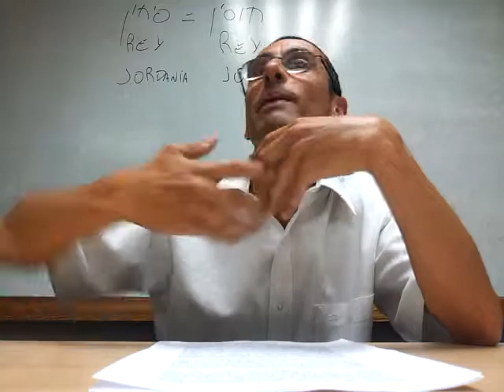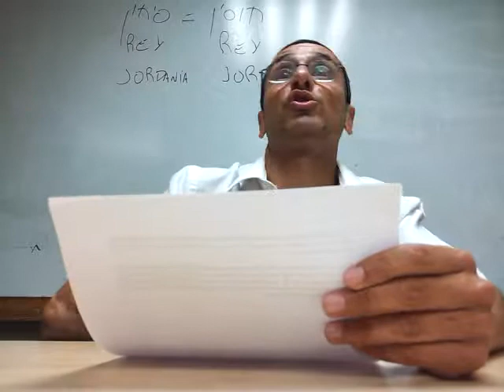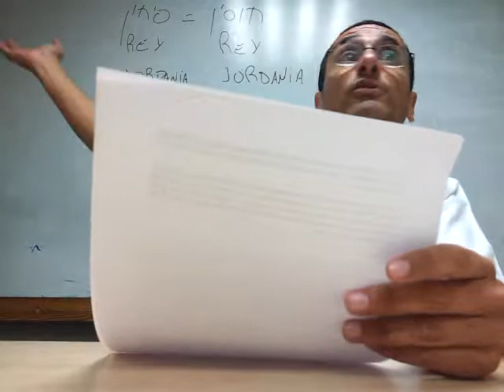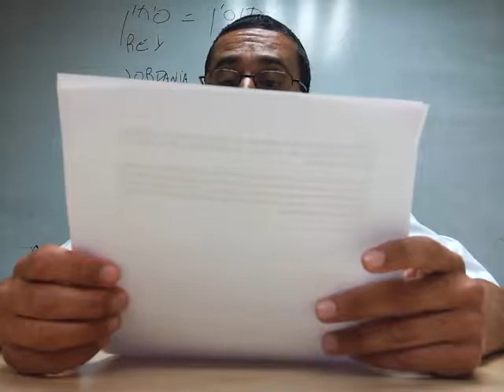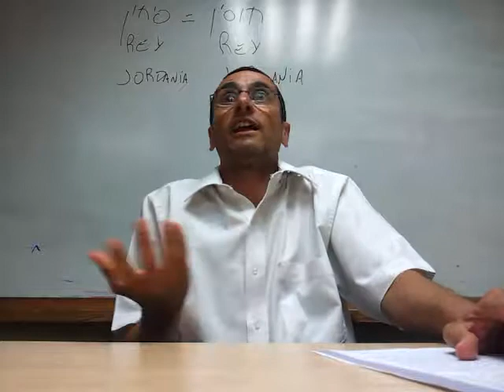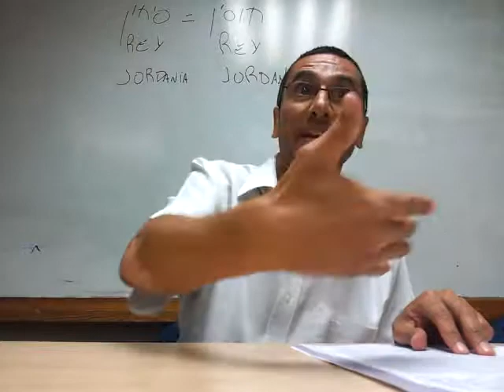Meguilat Rut Parte 1 - Rab Natan Menashe